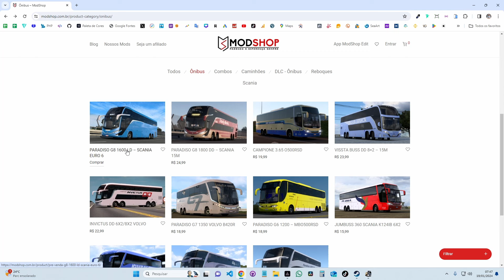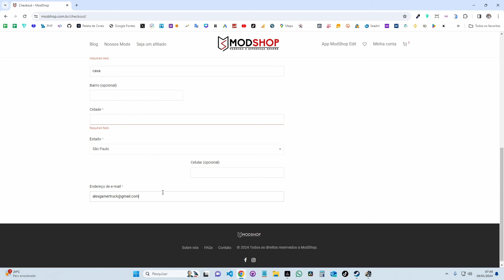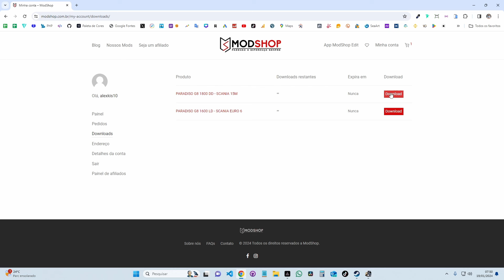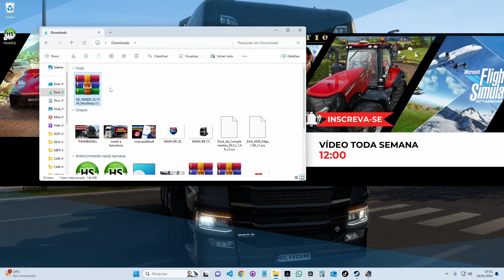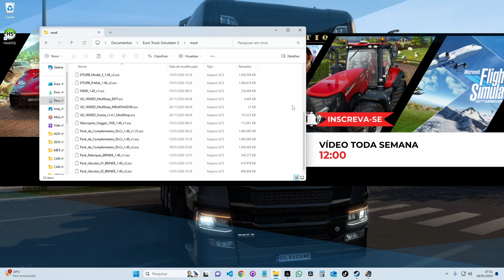Como colocar ÔNIBUS G8 1800 no Euro Truck Simulator 2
E hoje você vai aprender a colocar o ônibus G8 1800 no Euro Truck Simulator 2.